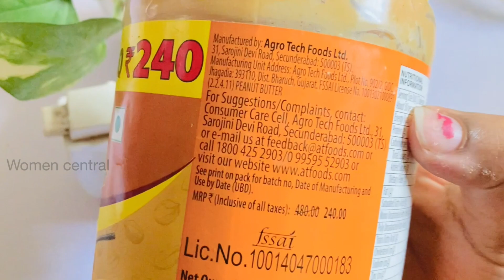Magical weight gain baby food (Doctor advised) | 8 months to 3 years | weight gain recipe for baby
In this video, I've made two baby weight gain foods, where these weight gain recipes really work in just 5 days. My baby gained 300 grams in just 2 weeks of eating this food. This Magical weight gain baby food can be given from 8 months baby to a 3-year-old kid. This is a very healthy food for babies and it's completely safe to eat

We share Baby tips, Pregnancy tips, Beauty tips, Health tips, New mother tips and Vlogs